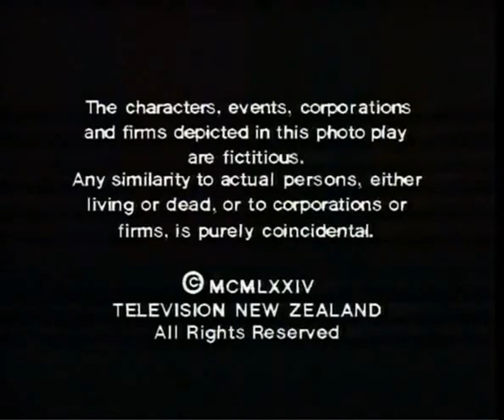Děti ze Síria Children of the Dog Star (1984) CZ Epizoda 01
U nás se seriál vysílal v rámci Vegy nebo Magionu.
Čtrnáctiletá Gretchen se zajímá o astronomii a mechaniku, a proto není divu, že její pozornosti neunikne zvláštní měděná korouhvička umístěná na střeše strýčkovy farmy. Společně s kamarády Ronnym a Bevisem přijdou na to, že korouhvička je klíčem k tajemství, které k nám přišlo před mnoha tisíci let ze vzdálené hvězdy Sirius.